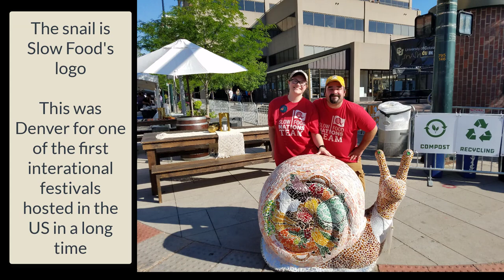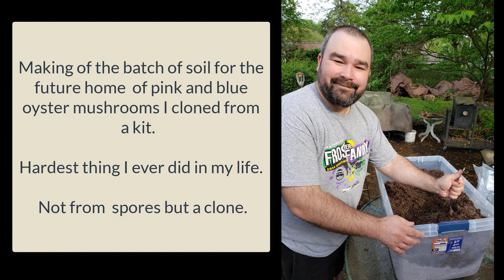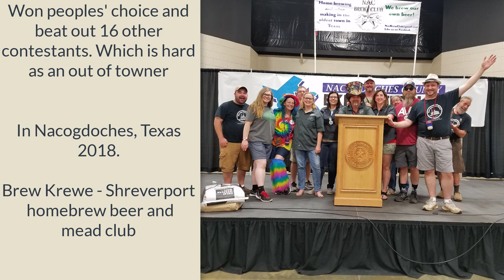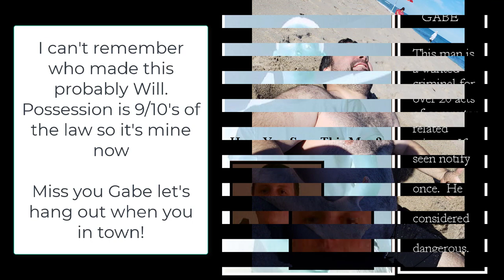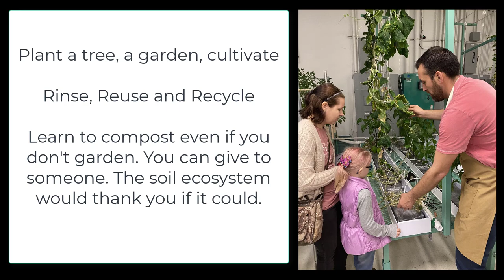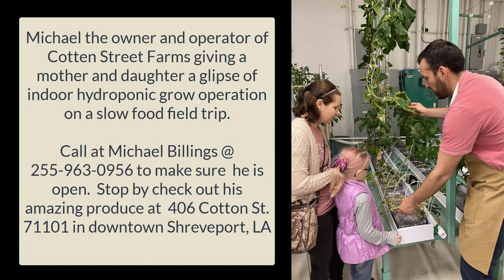Jamey Burt presents - The Stories Behind the Music - Ep1 Tim Marshall - We Do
Come join us as I do a deep dive on this local legend of an artist.  This is the first of a series of videos and podcast in which I, Jamey Burt, interview Tim Marshall.  Tim is a native Shreveport, LA artist / musician / song writer / friend / ect...

We will be going song by song exploring in an in depth way the stories behind the music for each song Tim Marshall has written. At this point, including songs Tim has no lyrics for as of yet, the total must be around 60 songs or more.

This song focuses on the environment.  On Mother Earth and that we all live here and we should take care of our HOME.  Therefore the subject is long with much to be spoken of.  The interview went longer than I intended and the intro for myself also went on.  I just felt the need to give a bit of info about myself so you can come to know me to a degree as well through this series.

There is also a short promo for Slow Food the international organization.  Also how one can join your local chapter or the North Louisiana Slow Food chapter if you are near us in the 318.

There are also few shout out to local farmers and ranchers you can purchase good clean wholesome organic food from that produce it locally.

I hope you enjoy.  I am commited to get better at this whole editing you tube thing as time goes on.  Any suggestions are welcome in pm's or comments sections.  Please be kind and remainful respectful in everything.